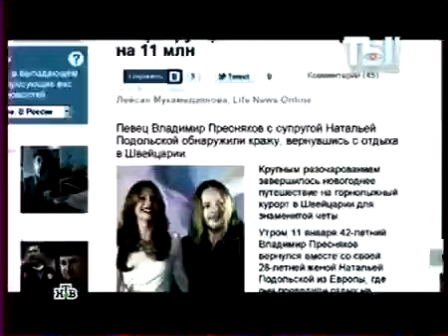Наталья Подольская и Владимир Пресняков в программе 'Ты не поверишь'